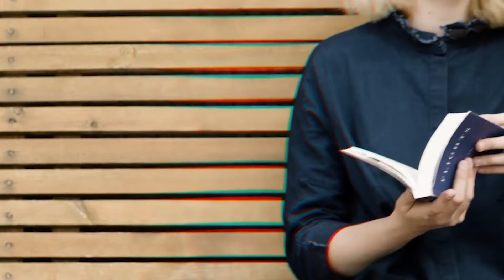Aam Aadmi Party national convener Arvind Kejriwal and Punjab CM designate Bhagwant Mann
Aam Aadmi Party national convener Arvind Kejriwal and Punjab CM designate Bhagwant Mann hold victory roadshow in Amritsar